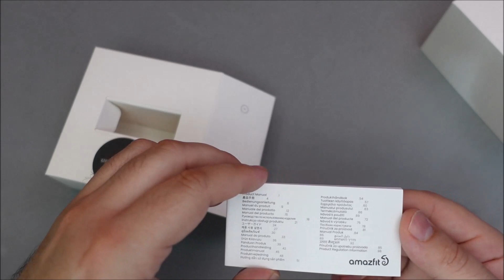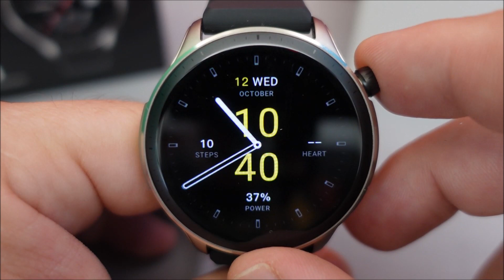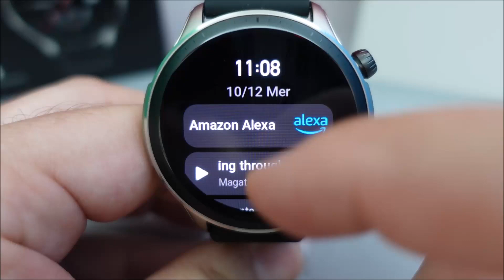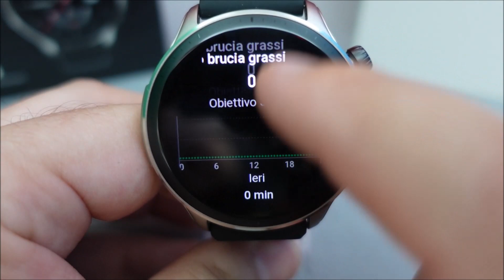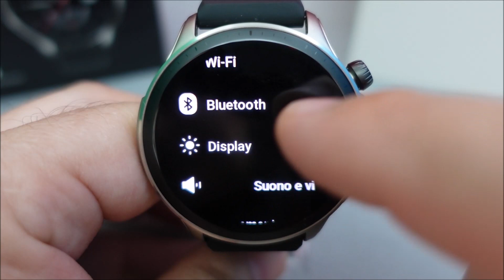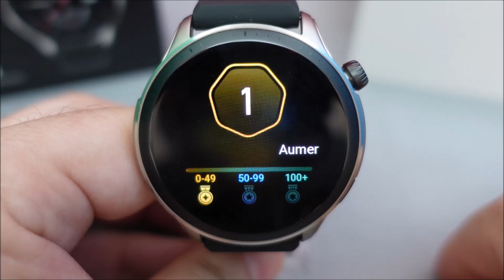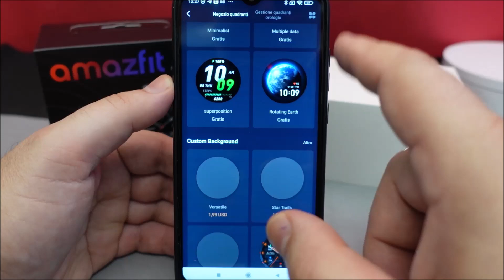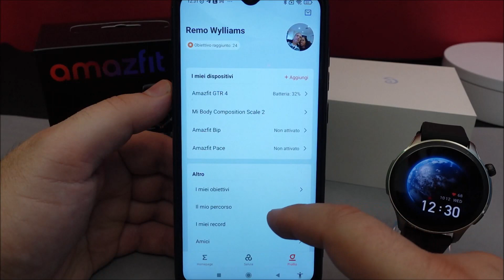Amazfit GTR 4 unboxing e anteprima approfondita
LINK ACQUISTO AMAZON
00:00 Introduzione
00:44 Unboxing
03:11 Smartwatch caratteristiche
06:45 Smartwatch funzioni
23:16 Applicazione e conclusioni